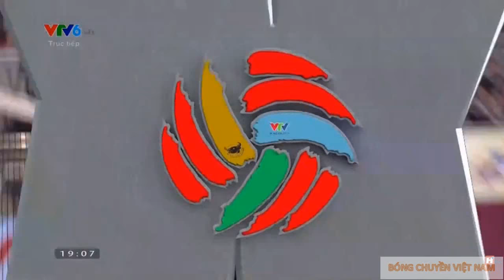Hà Ngọc Diễm "đóng dấu" Đinh Thị Thúy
Update Information in Facebook